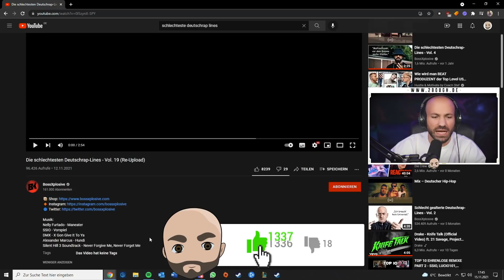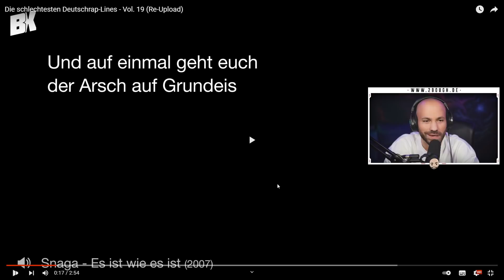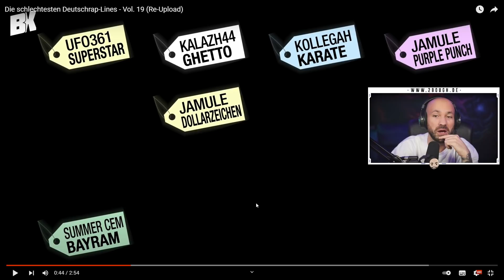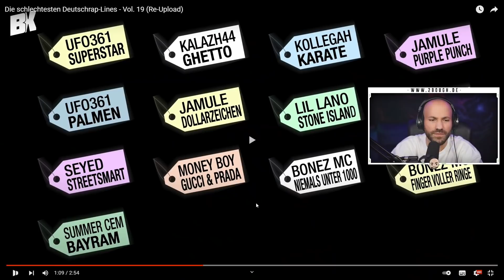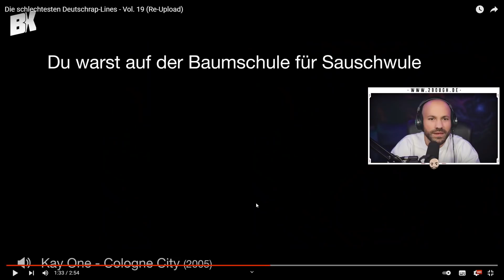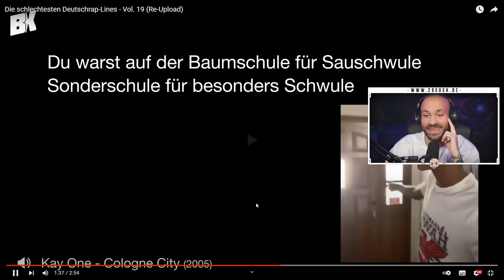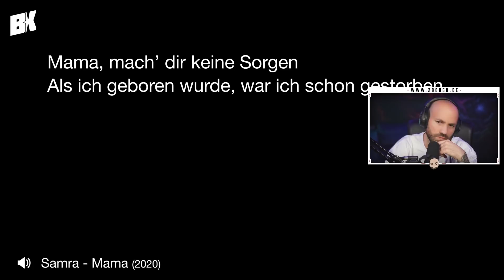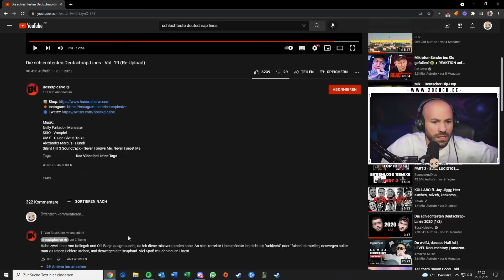Krumme Banane 🤦🏽‍♂️ Die schlechtesten Deutschrap-Lines - Vol. 19 🥳 2Bough REAGIERT